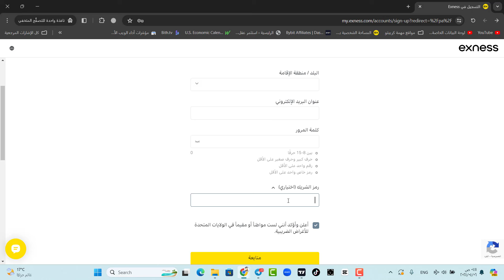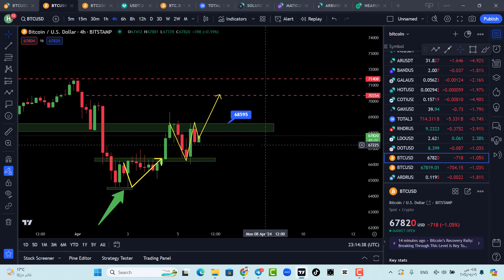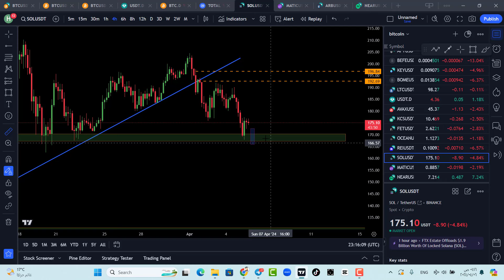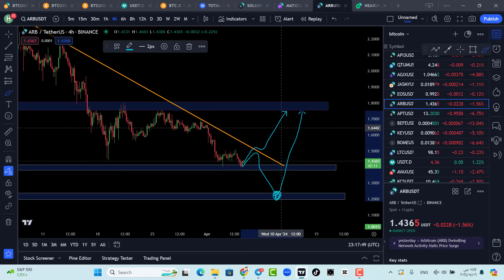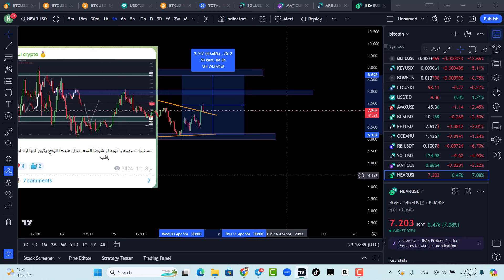استعد لحركة البيتكوين والعملات البديلة الرئيسية التالية!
في هذا الفيديو، سنشاركك أحدث الأخبار والتطورات حول حركة البيتكوين والعملات البديلة الرئيسية التالية. استعد لمعرفة كل ما يجب عليك معرفته!

رمز الشريك :
abdoabdo